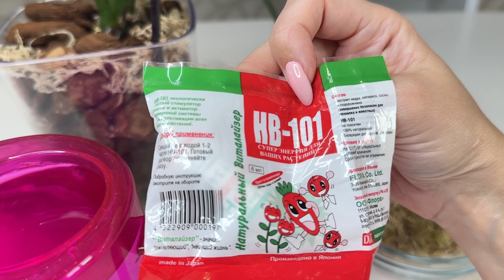НАРАСТИТЬ КОРНИ ДЕТКЕ орхидеи на цветоносе / Выросла детка орхидеи на цветоносе / Нет корней у детки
Делаю тепличку для наращивания корней детке орхидеи на цветоносе.
НВ-101 мощный энергетик для орхидей

Мой Instagram: orhidei_oh